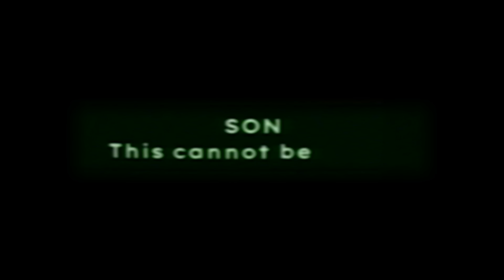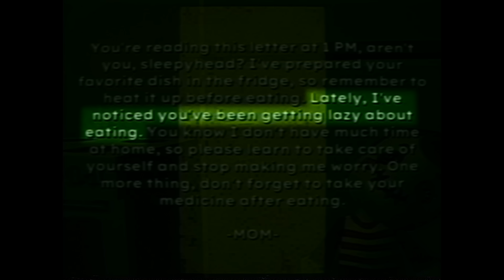The Domestic Horror of Bad Parenting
The worst kind of horror happens inside your home.

//CHAPTERS//
00:00:00 The Story
00:12:31 The Analysis
00:17:49 The End